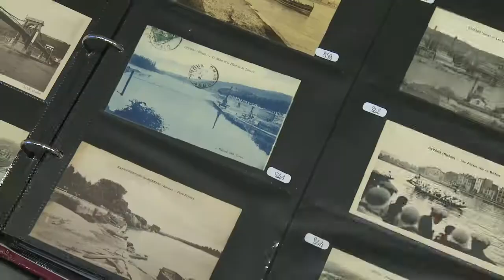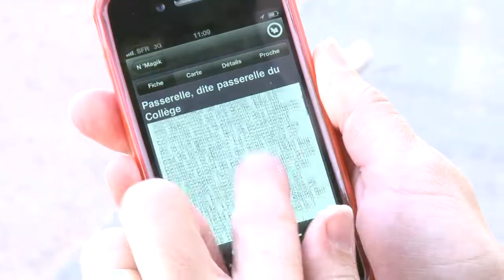Le volet culture du Plan Rhône 2007 - 2013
Se réapproprier le fleuve Rhône.